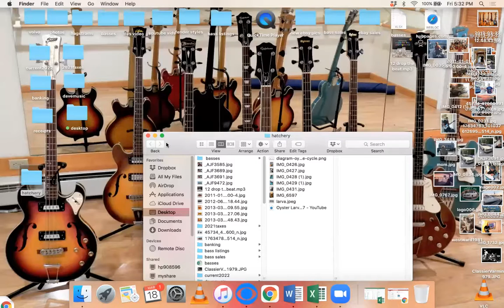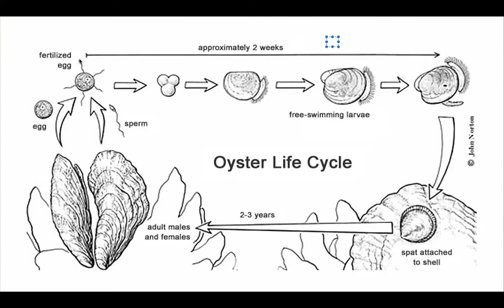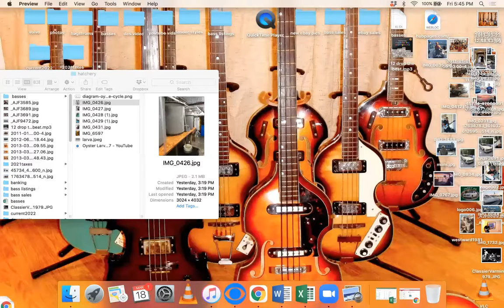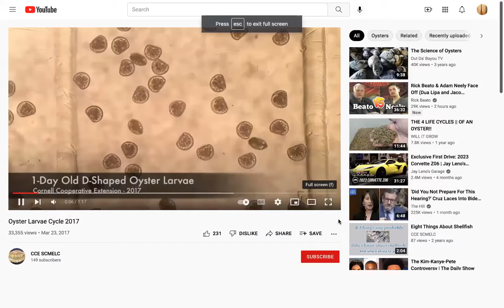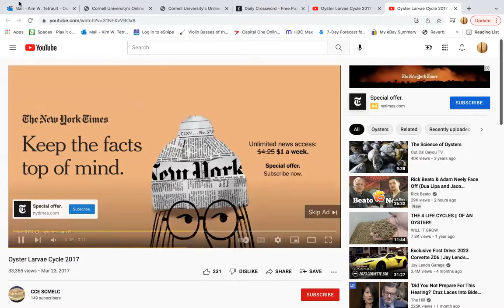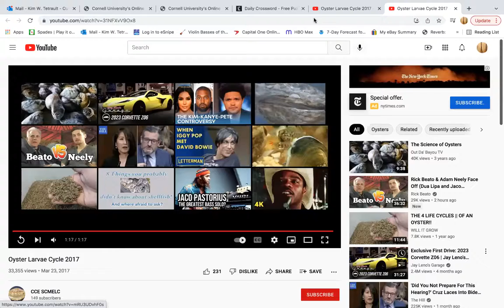March 2022 • SPAT Workshop Bivalve Larval Culture Techniques (Open Discussion)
All shellfish have a larval cycle before becoming Spat. This lecture discusses the various routines that larvae perform during the earliest part of their lives. Join the microscopic world of trochophores and veligers as they dare to go the distance to becoming seed.
Learn advanced handling techniques used to maximize survival, growth and health of shellfish larvae.
In this Zoom workshop, SPAT (Suffolk Project in Aquaculture Training) Program Director, Kim Tetrault, has an open discussion on larval culture techniques with his guests.
For information on the Suffolk Project in Aquaculture Training (SPAT program) based in Southold, NY,
For more information about the Cornell Marine Program and digital education offerings go
Sign up for the SPAT newsletter and be notified of upcoming workshops and events
Let's get 'Back to the Bays' where we are working to create unique opportunities for you to LEARN, DO, ENJOY and GIVE BACK to the Bays!
Also visit Cornell Cooperative Extension of Suffolk County for educational materials on Agriculture, Community Education, Gardening, 4-H Youth, the Suffolk County Farm, Marine Outreach Education and camps, and Peconic Dunes Camp.
We Are CCE of Suffolk – Here for You, Your Neighbors and Families since 1917.